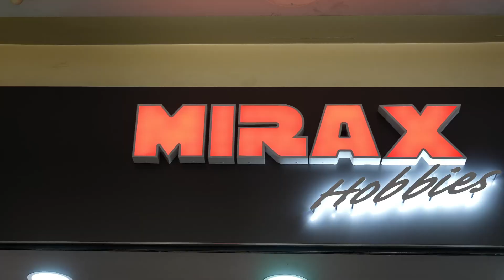Nueva tienda Mirax Costanera Center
🎉🎈¡Tenemos una noticia para toda la Galaxia! 🎈🎉

¡Estamos emocionados de anunciar la apertura de nuestra nueva juguetería en el Mall Cenco Costanera! 🏬✨ Esta es nuestra segunda tienda y no podríamos estar más felices de compartirla con ustedes. 🌟

¡Ven a conocerla y descubre un mundo lleno de diversión y magia! 🧸🎠 Desde los clásicos juguetes que todos aman hasta las últimas novedades que harán brillar los ojos de los más pequeños y los no tanto. 🎁✨

¡No te lo puedes perder! Te esperamos con los brazos abiertos y muchas sorpresas más. 🤗🎉 ¡Nos vemos en el Mall Cenco Costanera! 🌈🎈